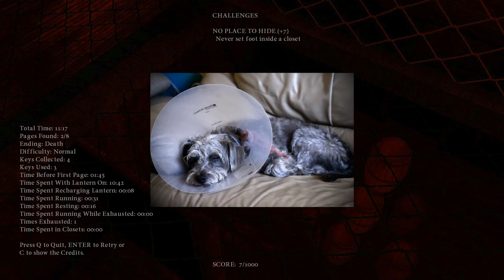Segatakai | Think Bolis, Get Page!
I've been tempted to go back to this game. This was one of the first horror games I started playing and made me realize, I am okay. I'm still here, unharmed. Why should any horror game stop me from having fun?! Even though it still scares me, I feel good knowing I can let go of the idea of not playing any horror games over fear. Fear is never fun, unless its in a horror game. And that is going in my notes!

→ Segatakai [A Slender-Type Game]
→ Developed by Indemonai Games

forksnapper